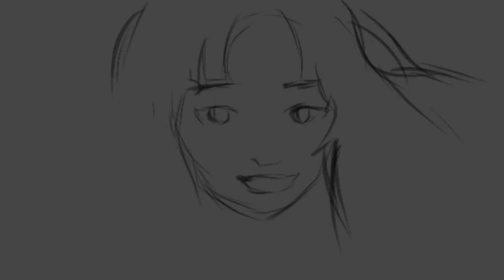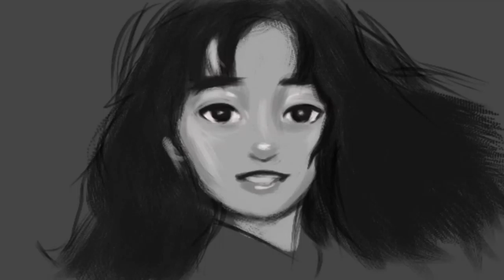Mariya Takeuchi 竹内 まりや (Plastic Love) Speed Paint - IbispaintX